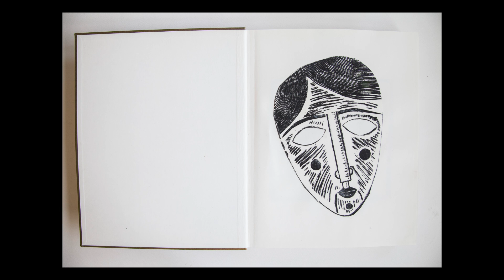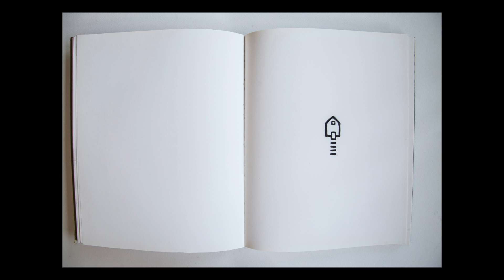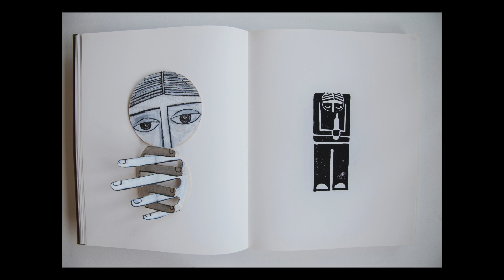Fotini Potamia/Dine Doneff - Isolation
Fotini Potamia - Artwork
Grozda Penva - Violin
Dine Doneff - Double Bass

Montage - Pande Noushin
Sound - Kostas Theodorou

Composition by Dine Doneff
Directed by Tome Rapovina